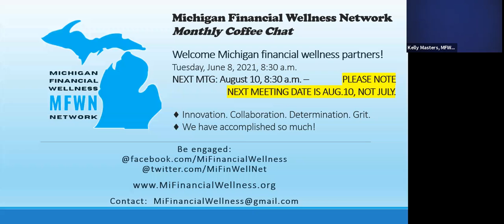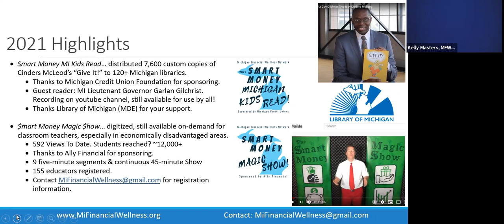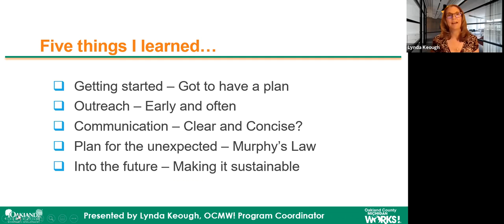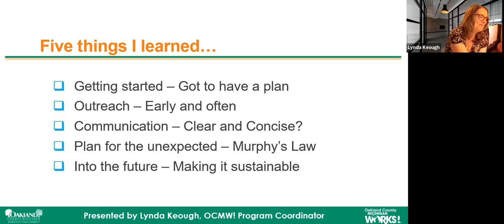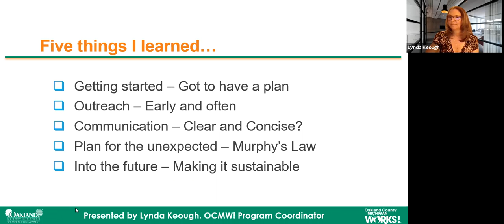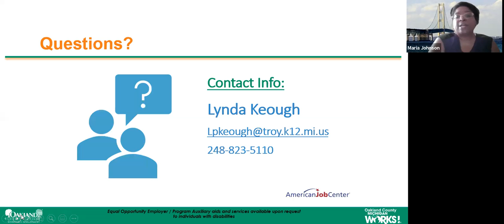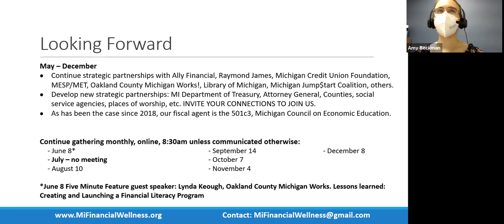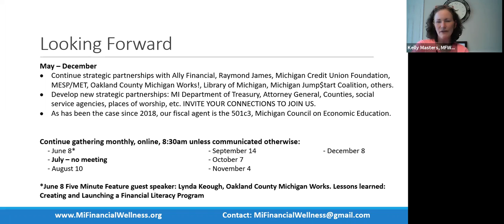MI Financial Wellness Network_June 2021 partner meeting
Each month, partners of the Michigan Financial Wellness Network gather to share resources, problem solve, explore best practices, and learn and grow together, to best serve the financial wellness needs of Michigan residents. This meeting is edited down to the salient points covered during the full meeting, and posted here to our youtube channel for on-demand viewing. Our June "5 Minute Feature" presenter is Lynda Keough, Financial Fitness Program Coordinator, Oakland County Michigan Works!